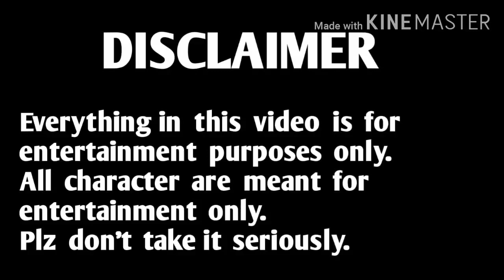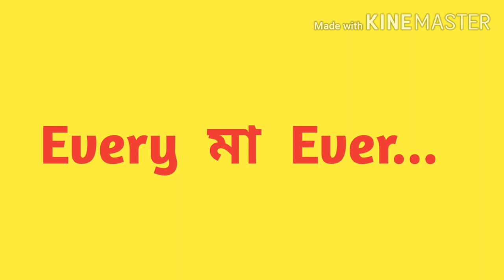Types Of মা🤱|| Types Of MOM || SpotlightBerhampore 2020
মা তো মা-ই হয় ।মা এর ভালোবাসা এর মধ্যে কোনো ভেজাল নেই, নেই কোনো মলিনতা যেকোনো পরিস্থিতি হোক না কেন মায়েরা সবসময় তাদের সবকিছু বিলিয়ে দেয়।

We are sure you will love this concept.Love you all & do share it with your Mom.

Edit by- Snehangsu ,Kasturi & Moumita